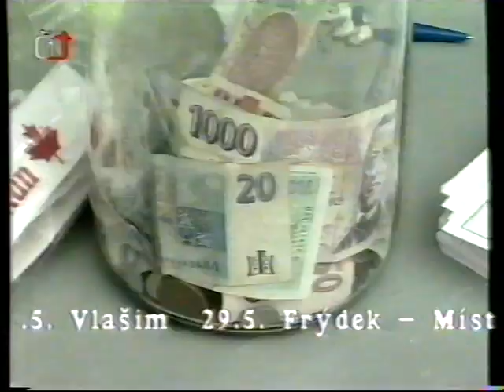Běh Terryho Foxe 1998 soutěž pro kuřáky